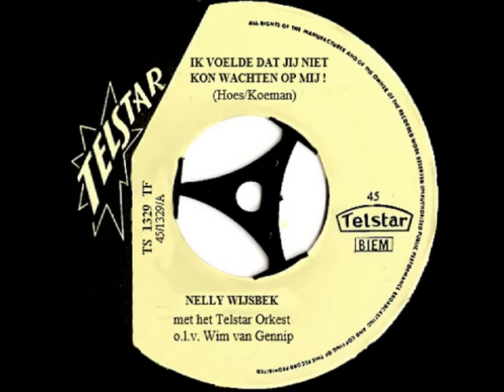Nelly Wijsbek - Ik voelde dat jij niet kon wachten op mij ! ( 1967 )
Dit nummer van Nelly Wijsbek plaatsen we op verzoek, dat kan hier zo af en toe, Nelly zong dit in 1967 de groeven in en de single waar dit vanaf komt werd uitgegeven bij de firma TELSTAR.

Nelly Wijsbek is al menigmaal te vinden op ons kanaal, die opnamen dateren uit de tijd dat ze (nog) deel uitmaakte van het succesvolle duo "De Limbra Zusjes", die platen verschenen op het POLYDOR label.

En bij die opnamen was het Addy Kleijngeld die veelal zitting had in het orkest van Johnny Ombach, die de begeleiding verzorgde van dit duo, veel van die liedjes zijn op ons kanaal dus te beluisteren !

Dus ergens heeft het een kleine link met de hoofdrolspeler van dit kanaal,  Addy Kleijngeld, vandaar dat we het dan ook aan ons kanaal hebben toegevoegd

Nelly Wijsbek werd geboren te Eindhoven en ze werd ook wel de Nederlandse Vera Lynn genoemd, deze opname klinkt wat "mager" maar dat ligt aan de kwaliteit van de persing, dat lag bij TELSTAR vaak niet zo hoog helaas ..

De orkestleiding lag in handen van Wim van Gennip, die kennen we als de oprichter en tekstschrijver van de groep "De Heikrekels", waarvan hij ook de zanger was .

Uitvoerende : Nelly Wijsbek ( 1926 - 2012 )

Titel : "Ik voelde dat jij niet kon wachten op mij !"

Tekst en muziek : Johnny Hoes / Jaap Koeman

Jaar van opname en uitgave : 1967

Uitgave : TELSTAR grammofoonplaten

Plaatnummer : TS 1329 TF A ( zie hoes + label )

Begeleiding : "Het Telstar Orkest"

Orkestleiding : Wim van Gennip

Opnameleiding en produktie : Johnny Hoes